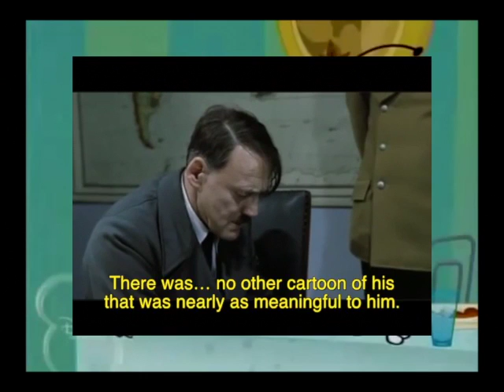Hitler tries to pitch a show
ARC Video #70.

Adolf attempts to finally give women some genuine recognition in the media, with hilarious results.

For information about the sources of the clips in the background, I refer you to the description of this YouTube Poop: